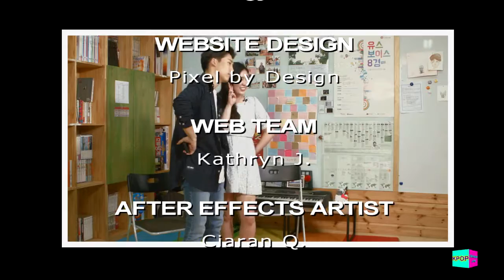Bekki Interviews Singer-songwriter Dabit on 24hr KPOP-TV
Kpop-TV, Channel 32-6 is the first 24-hour South Korean Popular Culture News and Entertainment Terrestrial Broadcaster in the United States, broadcasting 24 hrs/day, 7 days a week into nearly 2.5 million households.